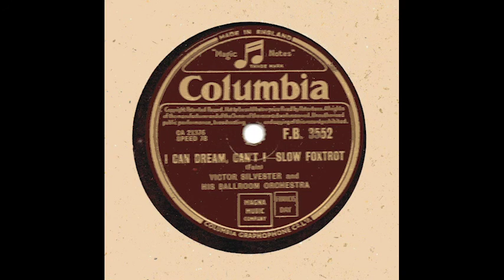Victor Silvester & Josephine Bradley Part 1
Tracklist:

1: JB - I Can Dream Can’t I
2: VS - I Can Dream Can’t I
3: JB - Take It From There
4: VS - Take It From There
5: JB - S’wonderful
6: VS - S’wonderful
7: JB - Prisoner of Love
8: VS - Prisoner of Love
9: JB - Time On My Hands
10: VS - Time On My Hands
11: JB - How Deep is the Ocean
12: VS - How Deep is the Ocean
13: JB - The Memory of a Waltz
14: VS - The Memory of a Waltz
15: JB - I Had the Craziest Dream
16: VS -  I Had the Craziest Dream